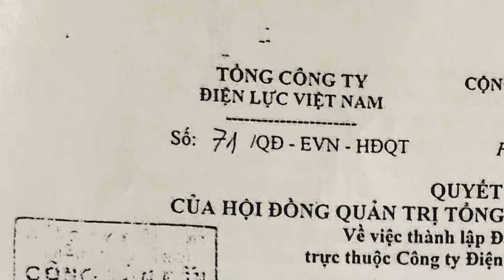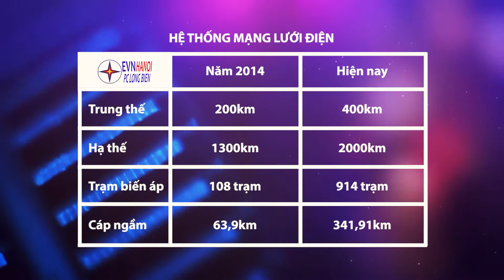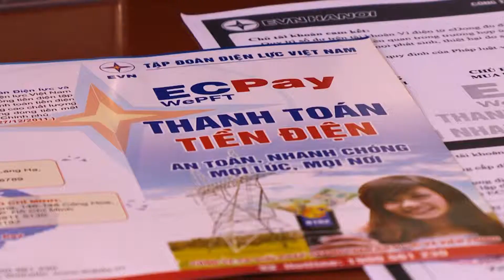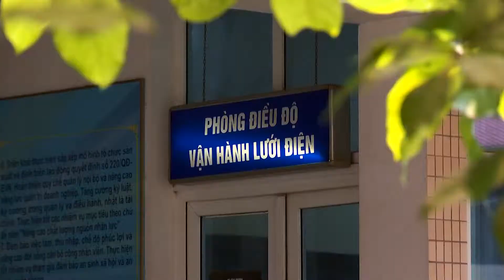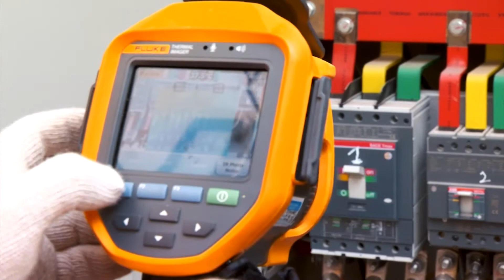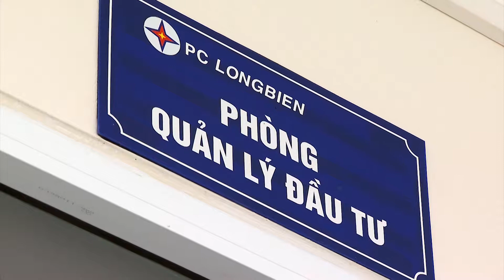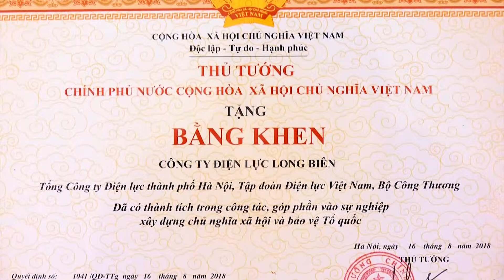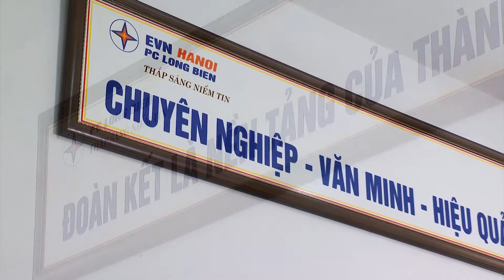PC LONG BIEN sua 2